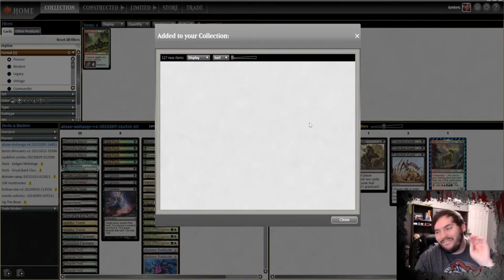Abzan Midrange | Magic The Gathering (MTG) | Wilds of Eldraine Pioneer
Wednesday Special Brew | Pioneer

Powered by OBS Studio and Any Video Converter